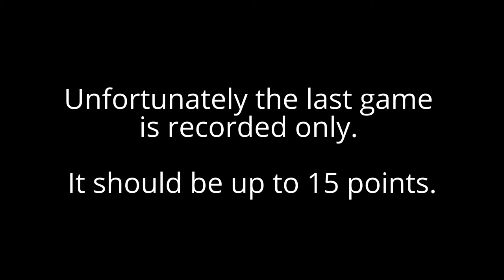2015.11.13 -LeMaster,Gigi-Ansboury,Sarah vs Carr,Corrine-Jardim,Simone -OWD Final (last game only)